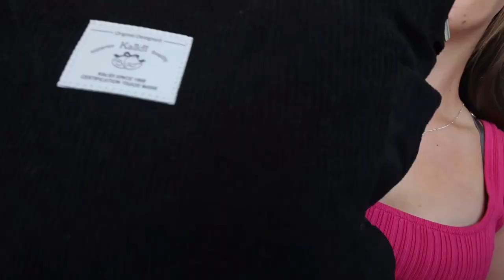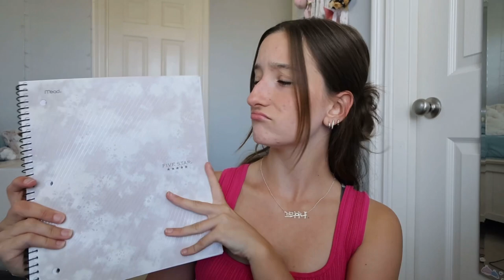what’s in my backpack + school supplies haul *junior yr edition* 🎒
more like what’s in my tote bag lmaoo

~hi, I’m Brianna, you can call me Bri, and I like filming cute vlogs and lifestyle videos. I kind of do a bit everything, so I hope u enjoy! ♡~